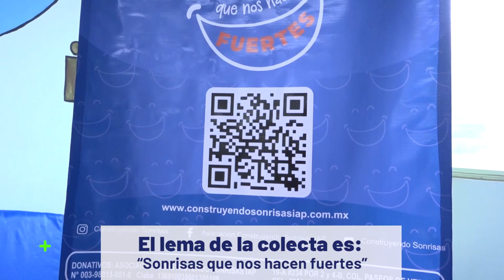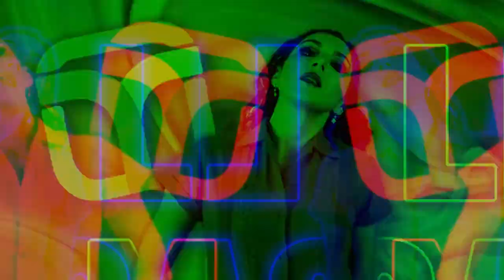Es momento de ayudar: Arranca la colecta de Construyendo Sonrisas | TELE Yucatán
Es momento de ayudar: Arranca la colecta de Construyendo Sonrisas.